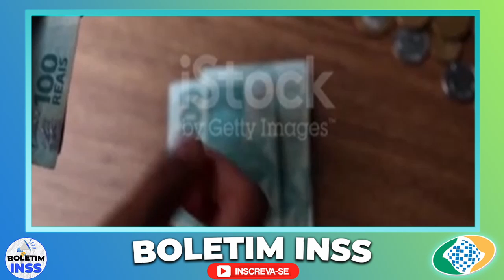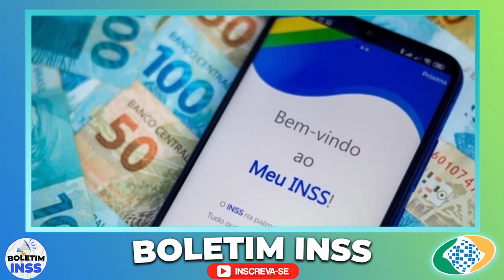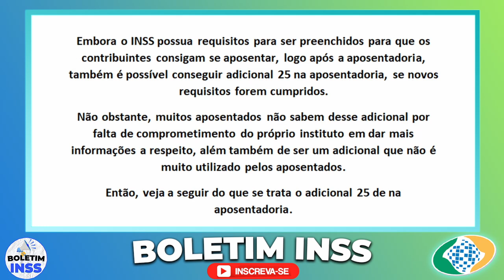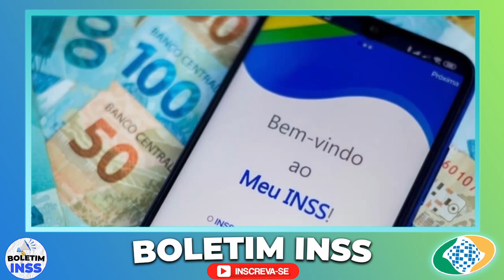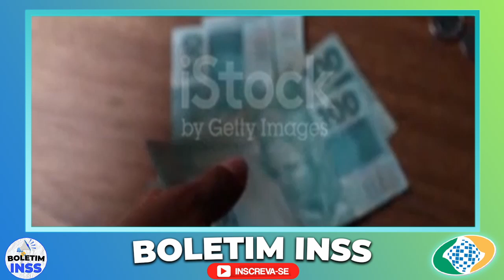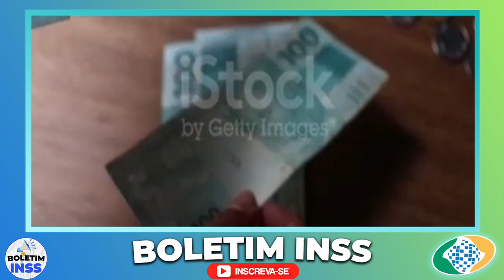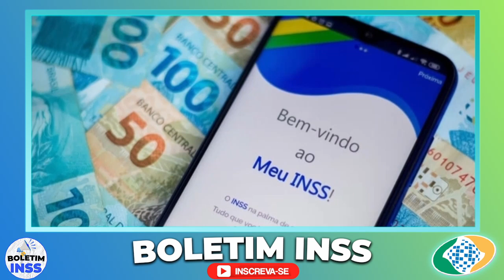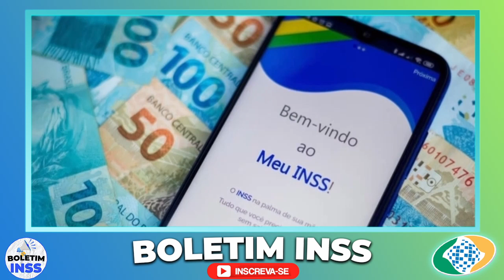INSS HOJE: saiu SURPRESA para VOCÊ ser ABENÇOADO COM ISSO, INSS TEM SURPRESA CHEGANDO NO MÊS OUTUBRO